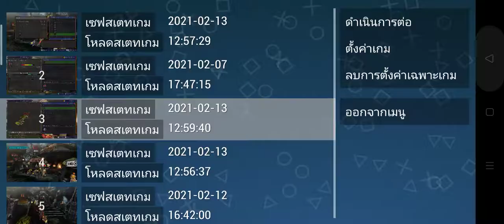monster Hunter 3 portable 13ล่า diablos